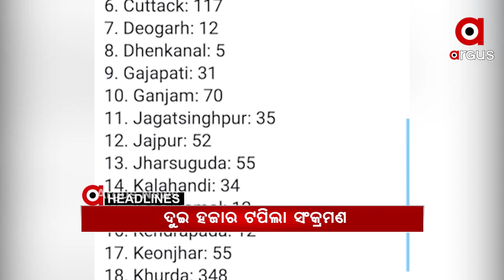Headlines 1pm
ହାଇଦର ଫେରାର ପଛରେ ବଡ଼ ହାତ...
ରାଜ୍ୟକୁ ଫେରିଲା ଲକଡାଉନ୍...
ରାଜଧାନୀରେ ଗାଡି ବିକ୍ରି ନାଁରେ ଠକେଇ ମାମଲା...
ରାଜଧାନୀରେ ଅଣାୟତ୍ତ କୋରୋନା...
ଭ୍ୟାକ୍ସିନ ଅଭାବକୁ ନେଇ କେନ୍ଦ୍ରମନ୍ତ୍ରୀ ଧର୍ମେନ୍ଦ୍ର ପ୍ରଧାନଙ୍କ ପ୍ରତିକ୍ରିୟା...
ରାଜ୍ୟରେ ଦୁଇ ହଜାର ଟପିଲା ସଂକ୍ରମଣ...
ଦେଶରେ ଗୋଟିଏ ଦିନରେ ହଜାରରୁ ଅଧିକ ମୃତ...
ଆଜି ମହାବିଷୁବ ସଂକ୍ରାନ୍ତି ଓ ମହାବୀର ଜୟନ୍ତୀ...